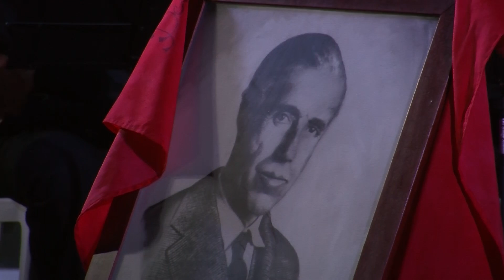Concierto de "EKVSI da ERTI", Yolanda Besteiro y Ofrenda - Homenaje a Julián Besteiro (3ª Parte)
Homenaje a Julián Besteiro en Carmona, celebrado en la Universidad Pablo de Olavide el día 22 de septiembre del 2020.

Programa

Universidad Pablo de Olavide en Carmona (Espacio abierto).

Presenta el acto:

- Juan Ramón Troncoso Pardo.

Intervienen:

- Agustín Guisado

- Maribel Montaño

- Verónica Pérez

- Javier Fernández

- Fernando Martínez López

Conferencia a cargo de:

- Cándido Méndez

Concierto a cargo del Grupo de Cámara "EKVSI da ERTI" de la Orquesta de Cámara de Sevilla.